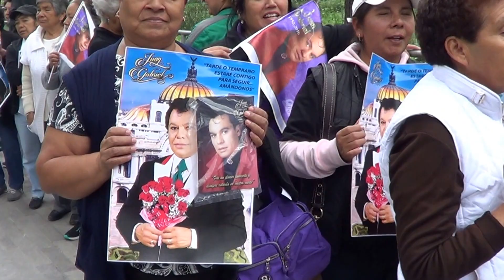PRIMER DÍA DEL HOMENAJE A JUAN GABRIEL EN BELLAS ARTES #14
Llegada de las cenizas del cantante Juan Gabriel a Bellas Artes y el homenaje que le hizo el pueblo mexicano, el día 5 de septiembre del 2016.